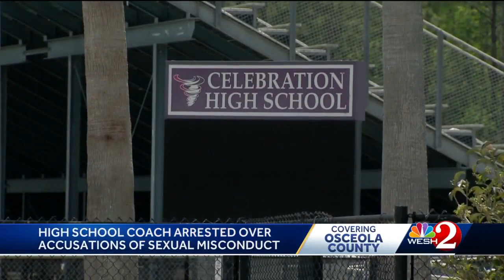Osceola County high school baseball coach arrested for sexual misconduct